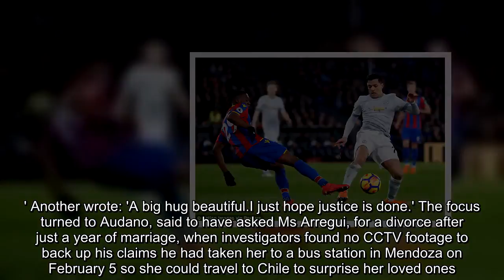Man United star Alexis Sanchez's girlfriend's aunt murdered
Manchester United star Alexis Sanchez was comforting his grieving girlfriend today after she discovered her aunt's husband had confessed to shooting her dead.Mayte Rodriguez and her actress mum Carolina Arregui both appealed for information on the whereabouts of Concepcion Arregui after she vanished on February 5.The 59-year-old's family reported her missing to police after she supposedly took a long-distance coach from her home in Argentina to her native Chile but failed to arrive.The investigation into her mystery disappearance took an unexpected twist in the last few hours after her husband Roberto Audano, 70, confessed to killing her and burying her body.Argentinian Roberto has now been arrested on suspicion of homicide while police continue their search for his alleged victim's body in hills near the city of Mendoza where he is said to have told detectives he hid her body.Ms Rodriguez, who spent time with her footballer boyfriend in Manchester recently, took to social media overnight after learning about the shock news to pay tribute to her relative.She wrote alongside a picture of a rose, at the start of International Women's Day: 'Us women, who carry human beings in their wombs and feed them in their first days of life and promise unconditional love for ever.Fragile and sweet.'At the same time capable of enduring the strongest pain.We are not fragile and we are not sweet where there is violence.'Protecting another is part of our instincts.Protect and denounce violence.Verbal or physical.National consciousness.'A man is no longer a man when he mistreats a woman.With pain we say goodbye to you today.' One said: 'Strength to you and your family at this difficult and sad time.My condolences to all your family.' Another wrote: 'A big hug beautiful.I just hope justice is done.' The focus turned to Audano, said to have asked Ms Arregui, for a divorce after just a year of marriage, when investigators found no CCTV footage to back up his claims he had taken her to a bus station in Mendoza on February 5 so she could travel to Chile to surprise her loved ones.Two pistols and two shotguns were found during a search of his home after his Tuesday night confession to police, who are focusing their search on an area near Potrilleros in the Andean foothills a short drive from Mendoza.Forensic experts are also reported to have found traces of blood in Audano's truck.Concepcion's niece Daniela Torrealba said in a prepared statement yesterday in Chile: 'Roberto Audano, husband of Concepcion Arregui, our Kontxi [Ms Arregui's nickname], who had started divorce proceedings, has admitting killing her.'We don't know the circumstances yet but we condemn what's happened and demand the truth and justice.'Our pain prevents us from going into details at this stage and gives us space only to wish that Kontxi returns to our arms as soon as possible so we can give her the care and dignity she now deserves.' Fighting back tears she added: 'Her happiness has been stolen fro